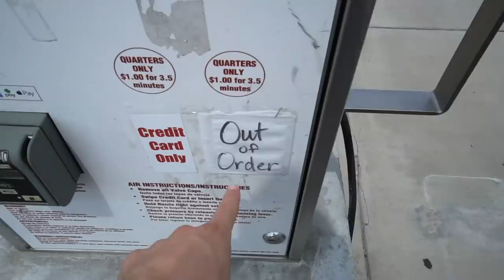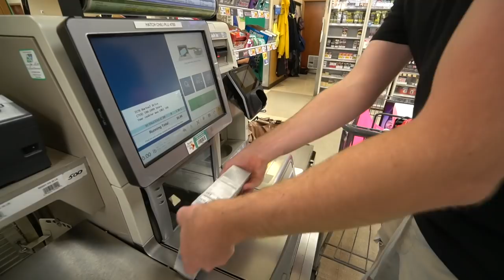RV ICE CREAM TRUCK POP UP SHOP!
CHECK OUT SOME MORE RV VIDEOS!!

Check out what our friends are up to!

ESCAPING SPIES 3AM CHALLENGE IN THE SCARY WOODS! 😱 Escaping Hacker & Spies

Justin Stuart
Monument, CO
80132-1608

(if you read all the way to end here, comment "I'll take 5 orange bars"